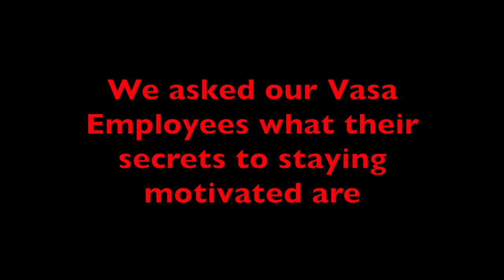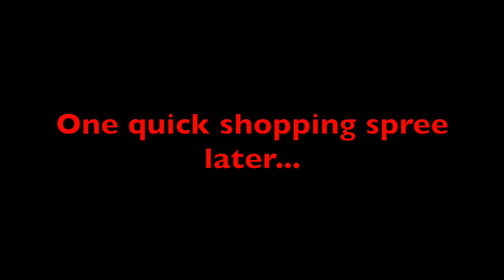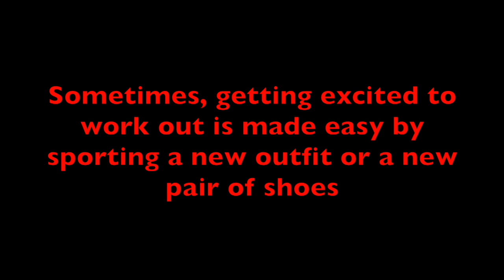A Tip From a Vasa Employee: Part 1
What keeps us motivated: Part 1